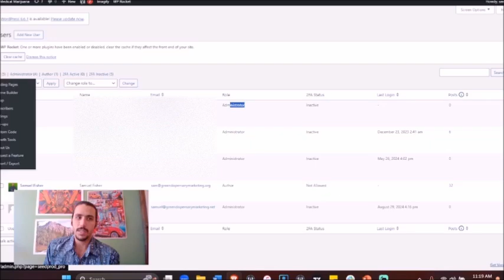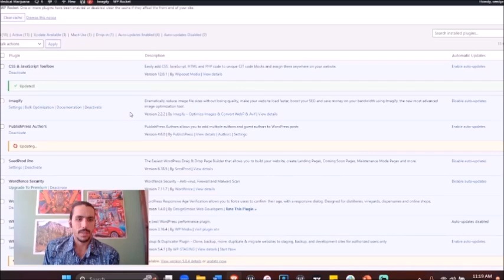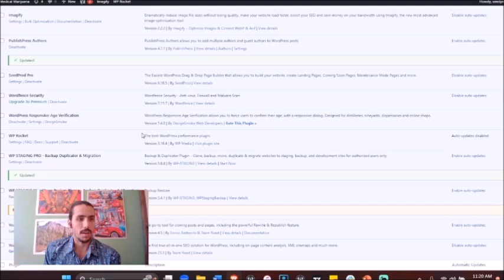Never Pay for Plugin Updates Again | Save Big with the Right Agency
Are you still paying for plugin updates and uploads while working with a marketing agency? It's time to rethink your strategy. In this video, Samuel Fisher from Green Dispensary Marketing exposes the hidden costs that can drain your dispensary's budget and offers smarter solutions to keep your digital assets in your control without the extra fees.

In this video, you'll discover:

The Hidden Costs of Plugin Updates: Learn why many agencies charge for routine updates and how it impacts your dispensary's bottom line.
How to Avoid Unnecessary Fees: Find out how to keep your digital marketing costs transparent and under control.

Empowering Your Dispensary: See how the right agency can help you manage your website without paying for every little change.

Case Studies: Real-world examples of dispensaries that have successfully cut costs by choosing agencies that prioritize their best interests.

If you're tired of surprise fees and want more control over your dispensary's digital presence, this video is for you.